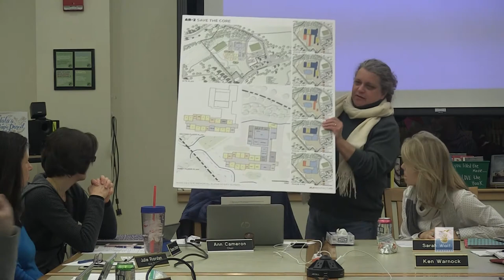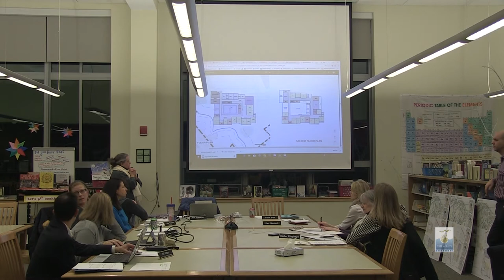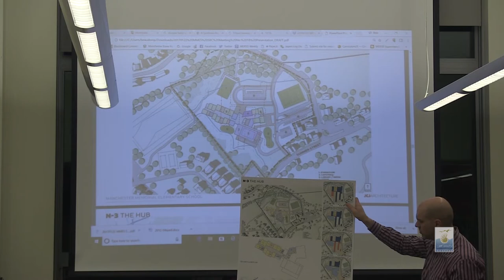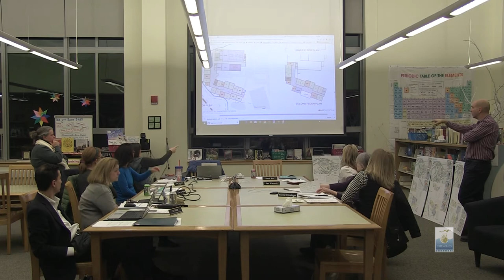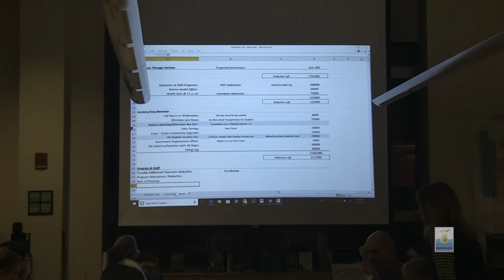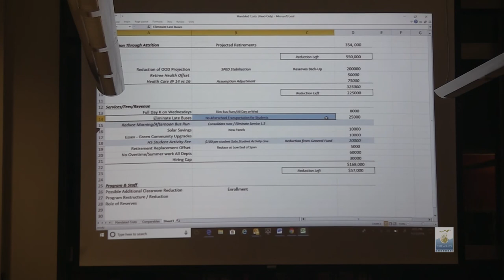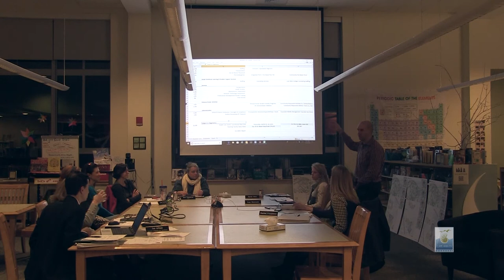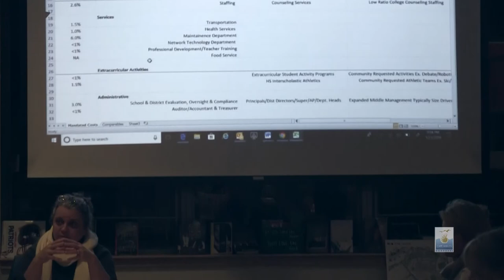Manchester - Essex Regional School Committee - January 23 2018